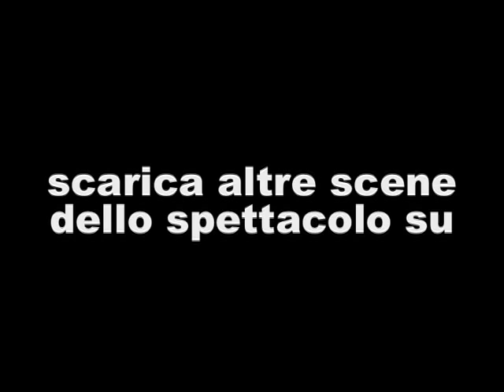le cinquantenni. di Jacopo Fo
estratto dallo spettacolo :"Anche le sogliole fingono l'orgasmo, figuriamoci il resto!" di Jacopo Fo